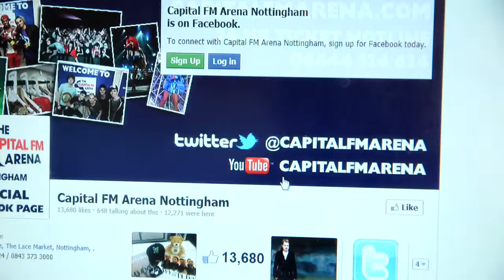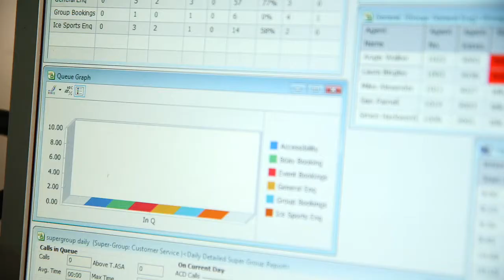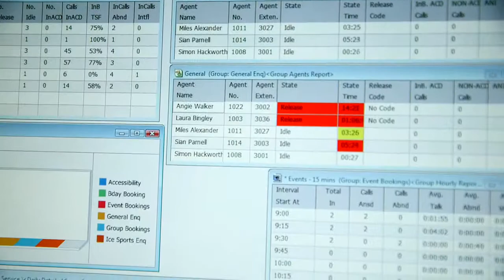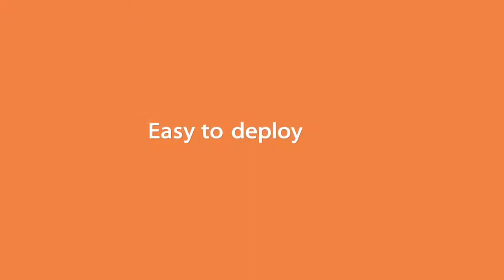National Ice Centre & Capital FM Arena unifies communication to increase customer service (P)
Home of Olympic skating legends, Torvill & Dean, the National Ice Centre & Capital FM Arena is a leading UK leisure & entertainment venue. It hosts the Great Britain skating & ice hockey teams whilst also, it is the East Midlands' hottest concert venue with capacity for up to 10,000 people watching the likes of Lady Gaga to Westlife. In a competitive market, the organisation decided to move ticketing in-house. ShoreTel's unified communication & Enterprise Contact Center is underpinning this move to provide multi-channel customer service. The National Ice Centre & Capital FM Arena will be able to improve the customer experience & move from generating 25% of ticket revenues to 100%, providing greater profitability.